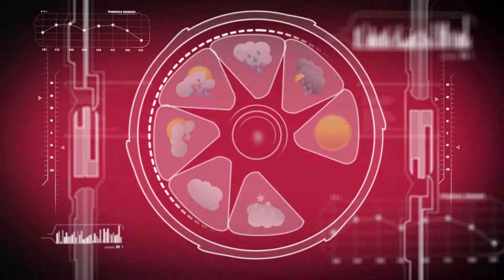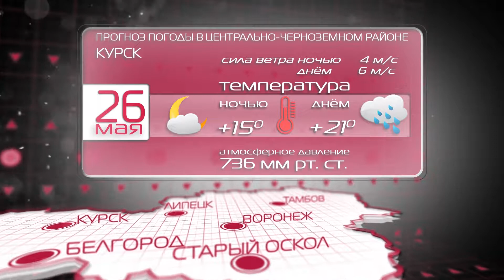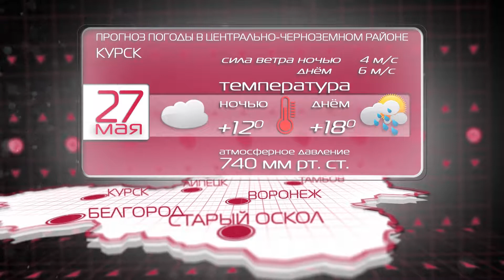26 - 28 мая, погода